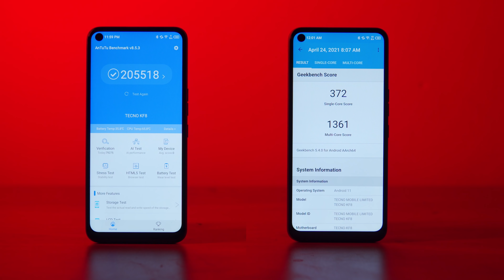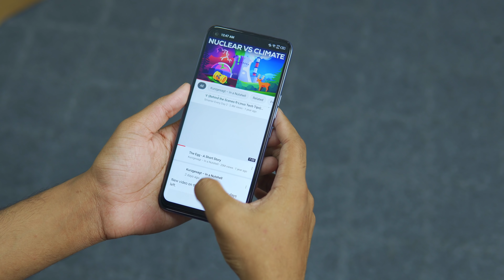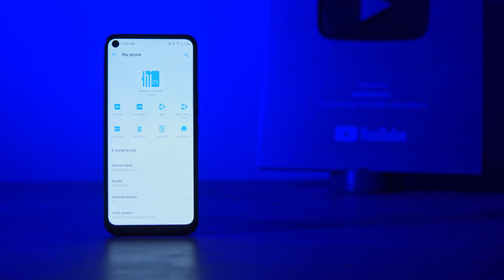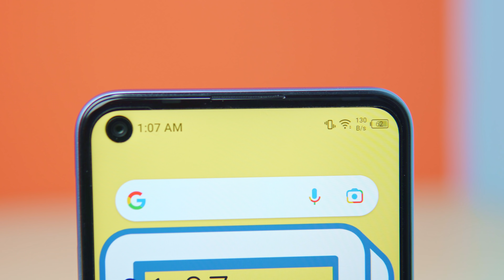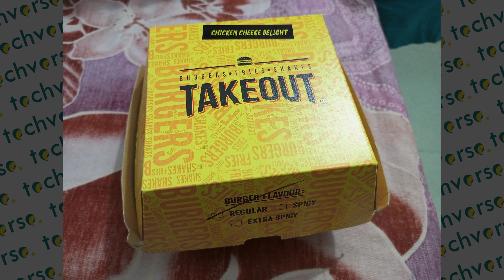Tecno Spark 7 Pro Review | 90hz Display-Helio G80-13.5K BDT | Best Smartphone Under 15K | Bangla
TECNO Spark 7pro
Price:
SPARK 7Pro (4+64): 13,490
SPARK 7Pro (6+64): 14,990

Key Features of Spark 7pro :
Display : 6.6" Ips HD+ 90Hz.
Ram+Storage: 4GB+64GB & 6GB+64GB.
Processor: Helio G80.
Camera Back: 48MP AI Triple Camera, Super Night mode.
Camera Front: 8MP.
Battery: 5000mAh
Os: New Hi os 7.5 based on Android 11.

Say Hi!